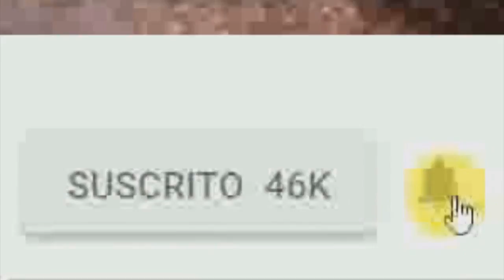QUE DICE EL LIBRO DEL APOCALIPSIS SOBRE EL 23 DE SEMPTIEMBRE?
QUE DICE EL LIBRO DEL APOCALIPSIS  SOBRE EL 23 DE SEMPTIEMBRE DEL 2017  PROFECIAS ASEGURAN QUE SERA EL FIN DEL MUNDO ESE DIA  PODRIA LLEGAR UN ASTEROIDE  O UNA TORMENTA SOLAR O TALVES  UN  GRAN TERREMOTO EN EL ESPACIO ESE DIA HABRA UN ALINEAMIENTO  DE  PLANETAS  EL  SOL  ESTARA  EN VIRGO APARECIO  EN EL CIELO  UNA GRAN SEÑAL  UNA MUJER  BESTIDA DE  SOL  QUE  TENIA  LA LUNA BAJO SUS PIES  Y  SOBRE  SU CABEZA  UNA CORONA  DE DOCE ESTRELLAS  COMO NOS DAMOS  CUENTA  NOS  HABLA  SOBRE LOS PLANETAS  PERO  EN  LENGUAJE  BIBLICO  LA  PREGUNTA  ES QUE PASARA  REALMENTE  EL  23  DE SEPTIEMBRE?  ENREALIDAD  NO OCURIRA NADA  PUES  NO SE PUEDE SABER A CIENSIA CIERTA  CUANDO SERA EL FIN  DEL  MUNDO  PUES ESO SOLAMENTE  DIOS  LO SABE  PERO  EL  UNIVERSO  SERA  DESTRUIDO  Y  UNO  NUEVO SERA CREADO